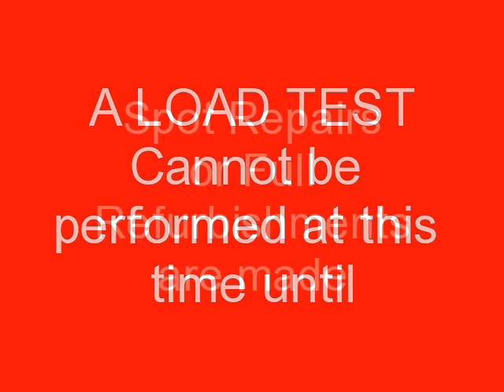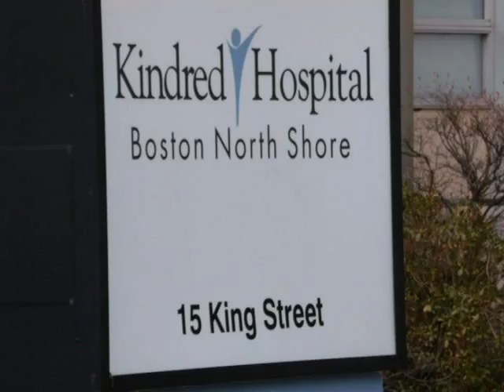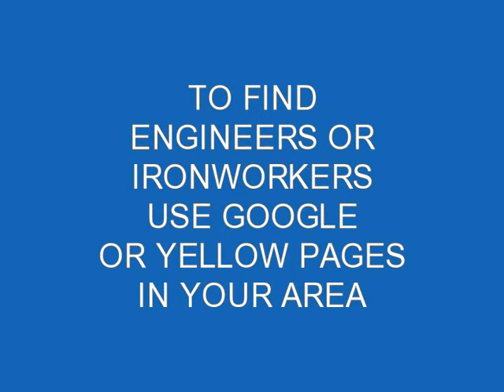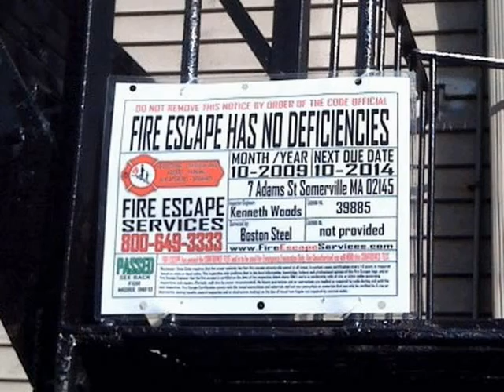Fire Escape Inspection Load Test Certifications Peabody MA FireEscapeEngineers.com